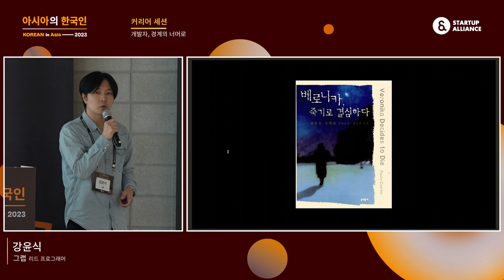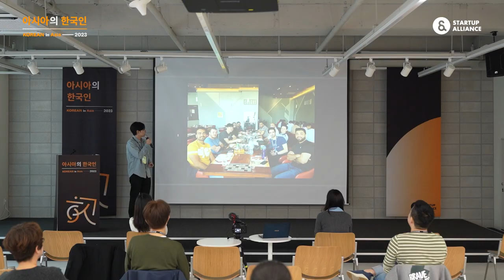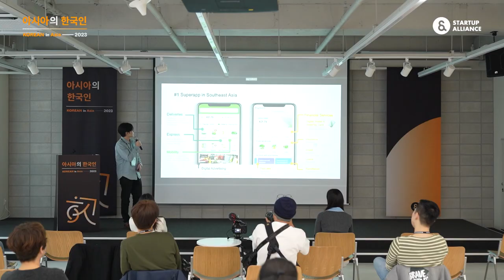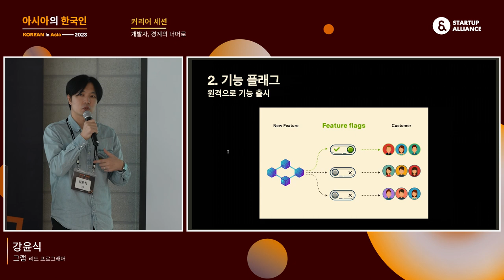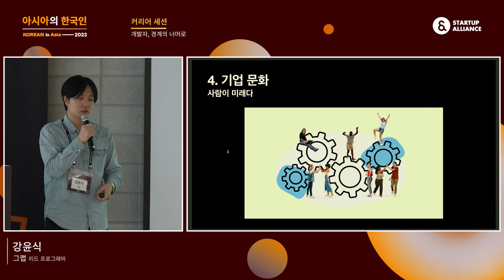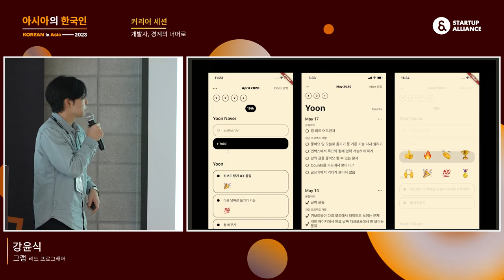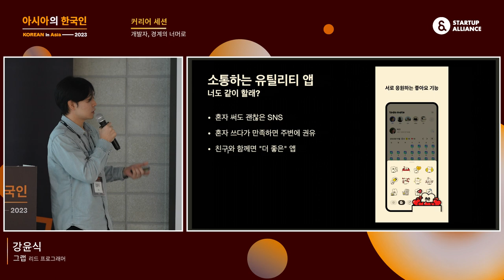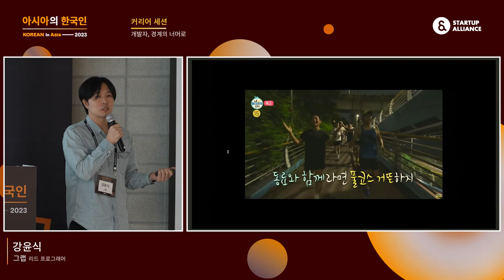[아시아의한국인2023] 개발자, 경계의 너머로 - 강윤식 그랩(Grab) 리드 프로그래머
커리어 세션 두 번째 순서는 동남아 차량공유 서비스를 제공하는 유니콘 기업 Grab의 강윤식 리드 프로그래머의 발표로 이어집니다. 싱가포르 Grab에 오기까지의 커리어와 MZ세대의 대표 일정 관리 앱 '투두메이트' 창업기를 영상으로 함께 만나보시죠!